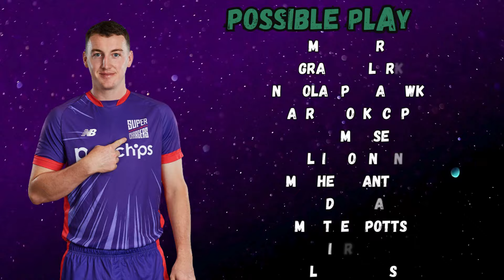OI vs NSC 12th match Hundred balls Prediction Telugu | OVAL INVINCIBLES vs NORTHERN SUPERCHARGEERS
Join now 👆

 Oval invincibles vs Northern Superchargers 12th match  Hundred balls league Prediction Telugu | Oi vs Nsc match prediction | Nsc vs Oi win prediction | Oi vs Nsc pitch report | Hundred balls league Women 2024 | Nsc vs Oi dream11 prediction | Oval invincibles vs Northern Superchargers prediction | Northern Superchargers vs oval invincibles winner prediction | Oi vs Nsc today match prediction
Oval invincibles vs Northern Superchargers Telugu
Hundred Balls league men match prediction telugu
Cricfocus predictions
Best betting tips in Telugu

Hello friends...
Welcome to CRIC FOCUS PREDICTIONS CHENNAL. Friends we uploaded every Cricket matchs for free. In our chennal cric focus predictions our team trying to all be in profits. All matchs predictions are just based on my experience and our experts suggested. So friends here in cric focus prediction chennal only for our subscribers.

Follow in telegram chennal for all match predictions and toss reports. Today match prediction  posted in telegram chennal CRIC FOCUS PREDICTIONS.

( CRIC FOCUS PREDICTIONS )
( CRIC FOCUS prediction )

Test
ODI
T20
T10
Hundred Balls league Men's
Hundred Balls league Women's
League championship
Women's T20
Women's test
Women's ODI
World Cup

DESCLAIME

CRIC FOCUS PREDICTIONS does not provide gaming or gambling capability on its channel it is a sports information channel